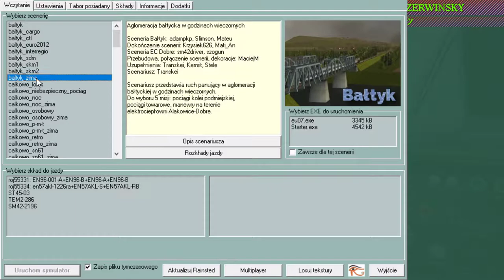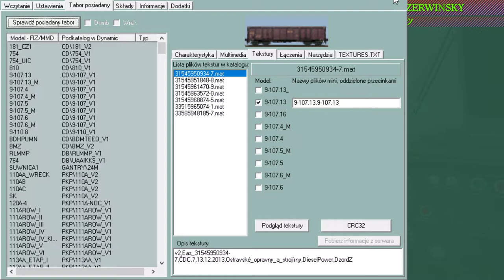MaSzyna #66 Bałtyk Główny - Alakowice impulsem